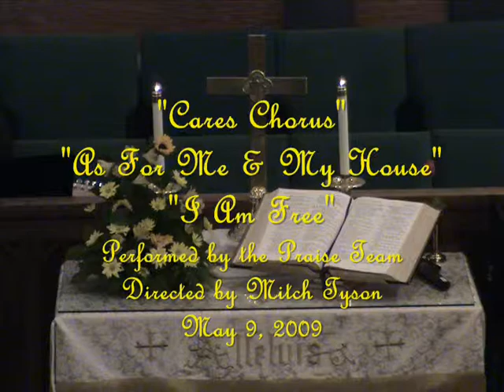Cares Chorus, As For Me & My House, I Am Free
Saturday Evening music performed by the Praise Team and directed by Mitch Tyson on March 9, 2009.